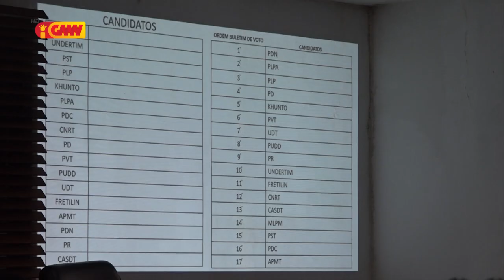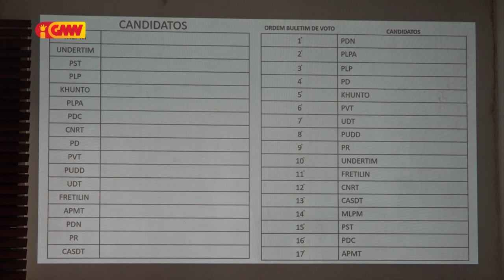Númeru sorteiu Ordenamentu Boletim Votu (FRETILIN númeru 11 no CNRT númeru 12)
Partidu Polítiku 17 dada ona Númeru sorteiu Ordenamentu Boletim Votu ne’ebé FRETILIN númeru 11 no CNRT númeru 12